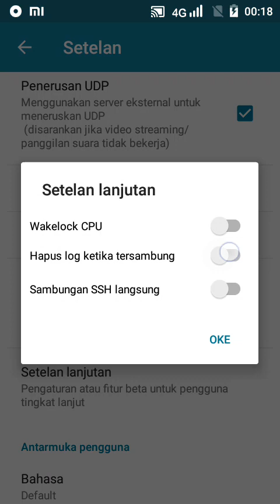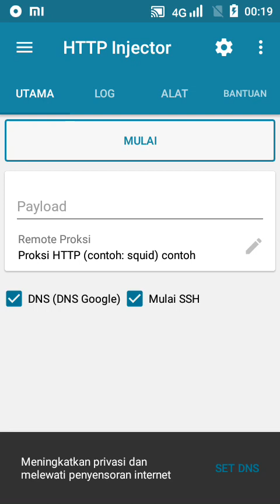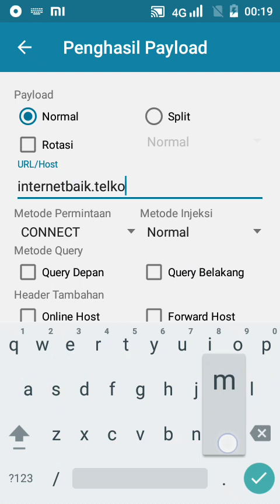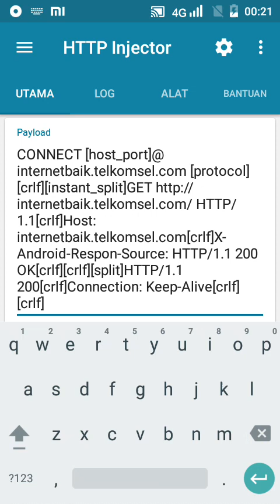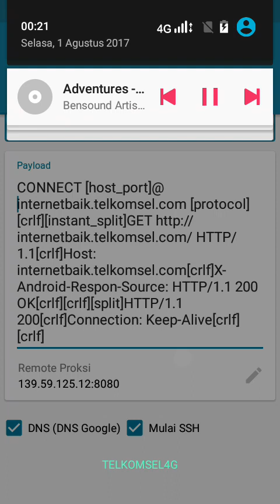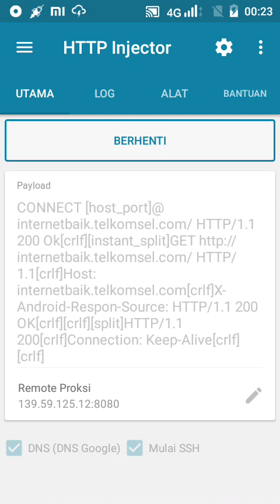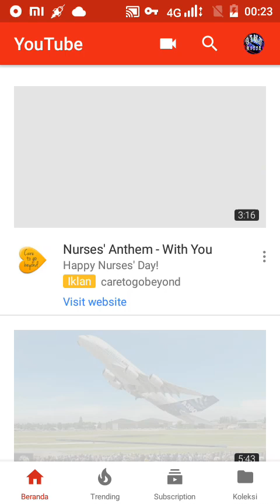Terbaru Cara Buat Config Telkomsel Chat Opok Http Injector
Vidoe Tutorial bagaimana CARA MEMBUAT CONFIG,TELKOMSEL OPOK,CHAT,HTTP INJECTOR Tebaru Speed Lumayan lah.

membahas INTERNET GRATIS memang tak ada habis nya, apa lagi di INDONESIA yang sekarang Banyak Provider penyedia Seluler seperti, TELKOMSEL , AXIS ,XL ,AXIS, INDOSAT, TRI.
dan terdapat kabar bahwa provider asing asal taiwan pun ingin mencoba berjenjang menitikan perusahaan nya di indonesia?? yah siapa tau...???
sekedar Gosip atau bukan..??

Keep Being Positif Human